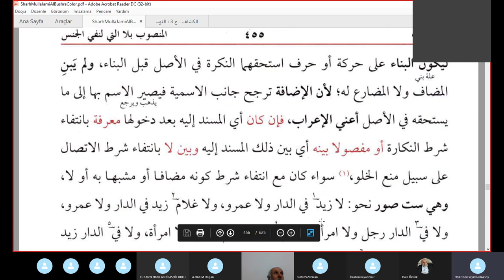Seyda Halil Çiçek / Molla Cami / Ders: 116 / Lâ elleti li-nefyi'l-cinsi (1)